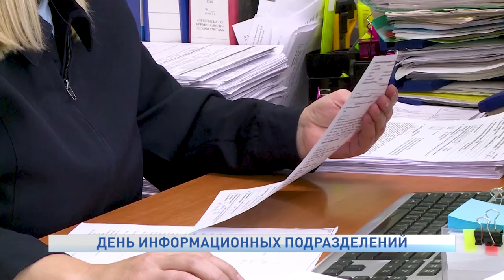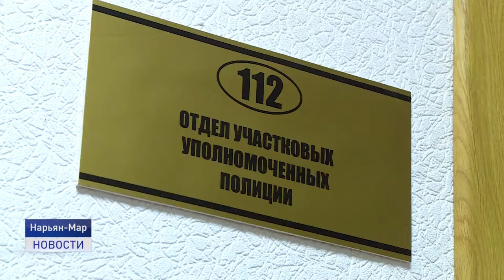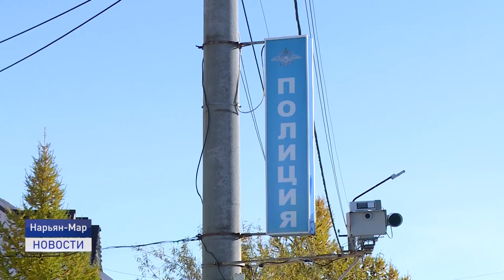ДЕНЬ ИНФОРМАЦИОННЫХ ПОДРАЗДЕЛЕНИЙ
23 сентября сотрудники информационных подразделений УМВД России отметили свой профессиональный праздник. В Ненецком округе в составе службы трудятся 5 человек. О тех, кто находится в эпицентре событий расскажет Наталья Дуркина.